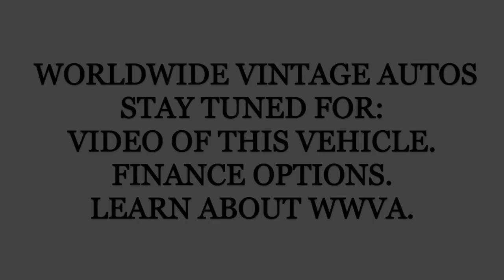1970 CHEVROLET C/K 10